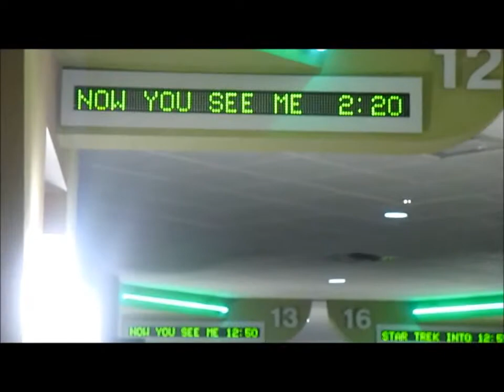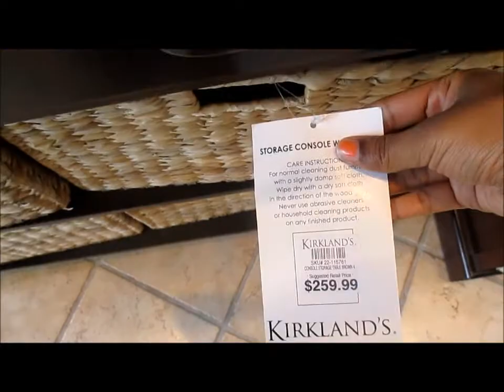NOW YOU SEE ME!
Watch in HD!  The 2nd Birthday Celebration for Daddy of the Blue Crew Derrick!! We go out to our favorite Ichiban resturants KOBE and then to the movies and for dessert STARBUCKS!!